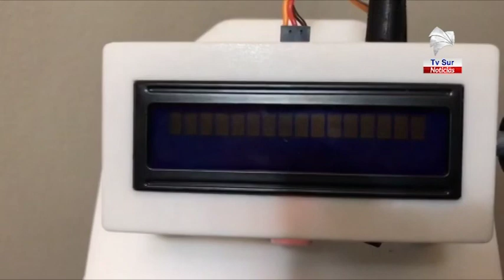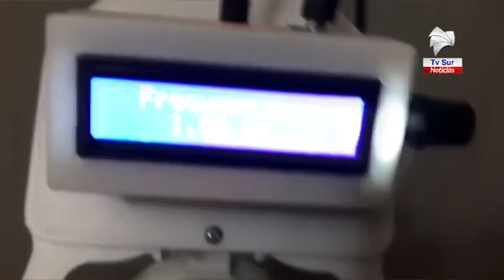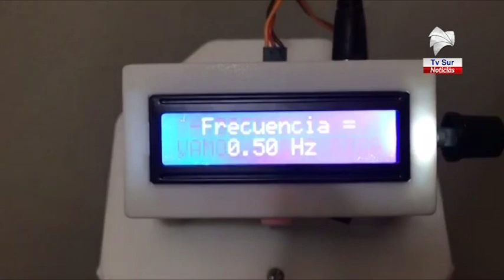Generaleño presentó el desarrollo de un respirador para aplicaciones médicas